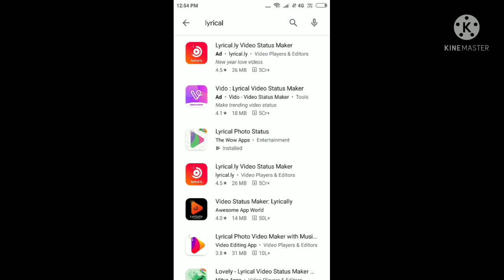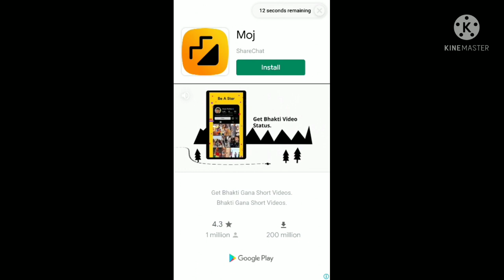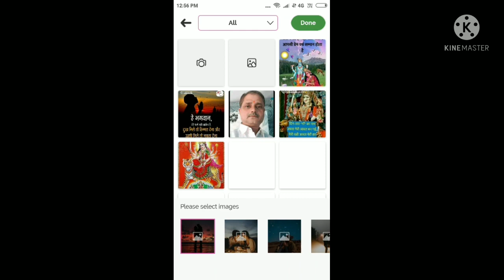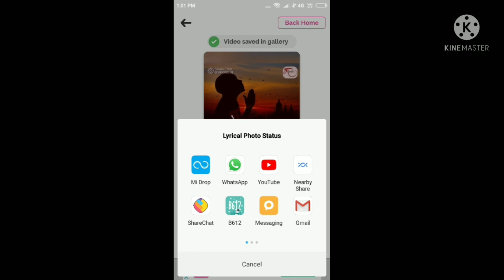फोटो से वीडियो कैसे बनाएं ( how to make a video 📹 from photo 📷 )👍🏻👌🏻